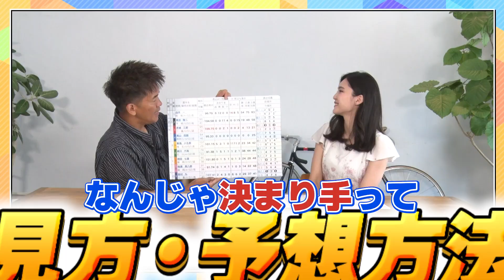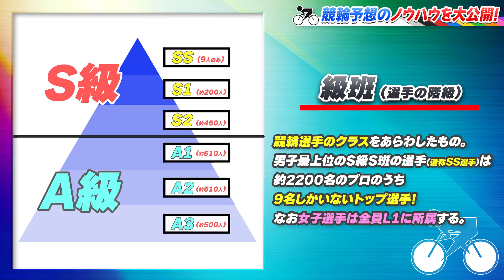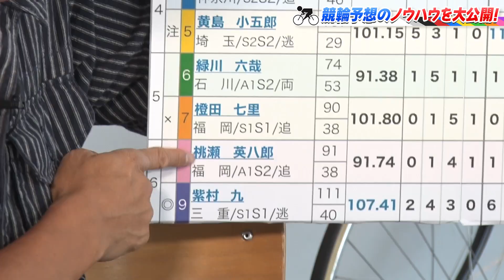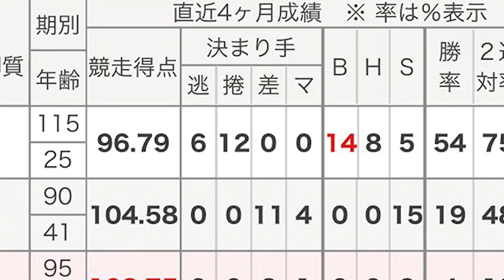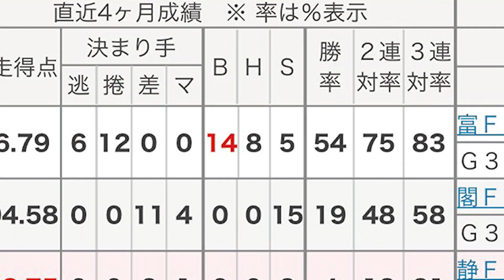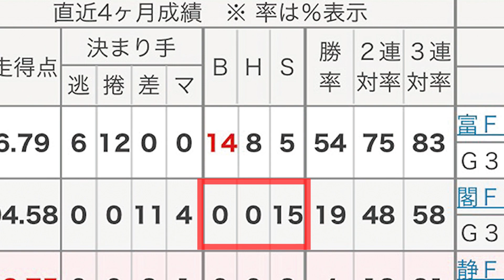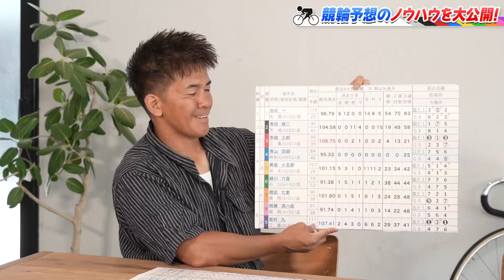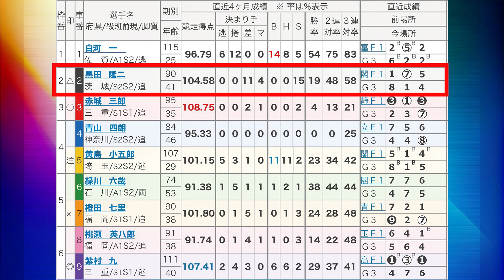【武井壮&けいりんマルシェコラボ#9】武井壮×東大院卒・太田理恵 競輪予想を徹底解説！！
けいりんマルシェと武井壮さんのYouTubeチャンネルとのコラボが実現！
競輪の魅力を「百獣の王」武井壮さんの視点で伝えていただきます。

今回の動画は、車券を買ってみたい競輪初心者必見！
武井壮さんと、東スポで競輪アンバサダーとして活躍中の太田理恵さんが一緒に
競輪オフィシャル投票サイト「KEIRIN.JP」の予想記事の読み方を徹底解説！！

『所属』『級班』『ライン』など…専門用語がかなり多く
初心者には一見難解に見える競輪予想ですが、ノウハウを学べばより楽しめること間違いなし！
是非この動画で武井さん達と競輪予想を学び、皆さんも1票投票してみませんか？

「KEIRIN.JP」ではいつでもレースの投票が可能！

▼前回までの動画は↓からチェック♪▼

#3：【武井壮&けいりんマルシェコラボ#3】現役競輪選手とのバトル勃発！・競輪河合佑弥選手とパワーマックスでケイデンス対決！！前編

#4：武井壮&けいりんマルシェコラボ#4 競輪河合佑弥選手とパワーマックスでケイデンス対決！！後編

#6：【武井壮&けいりんマルシェコラボ#6】競輪・飯島淳選手がプロの走りを披露！

#7：【武井壮&けいりんマルシェコラボ#7】競輪・堀内選手のスピード自転車組み立てチャレンジ！

#8：【武井壮&けいりんマルシェコラボ#8】武井壮・驚愕！競輪・堀内選手の自転車は○○万円！？

競輪レースや競輪選手の情報を、楽しく発信中！